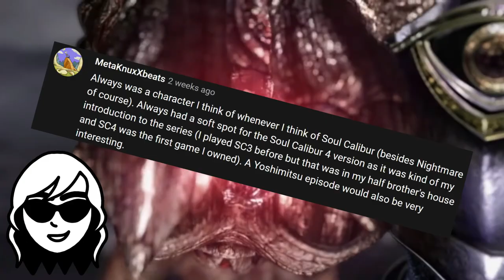Ranking EVERY Nightmare Costume - Palette Swap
From the knightly to the monstrous, Soulcalibur's antagonist Nightmare has had a lot of looks over the years. But which is best? Only one way to find out...
MUSIC USED IN VIDEO:
"In the Name of Father" from Soulcalibur
"Foreshadowed by Darkness" from Soulcalibur VI
"Reign of Doom" from Soulcalibur IV
"Pavor Nocturnus" from Soulcalibur V
Here you'll find let's plays and compilations of my favorite video games (mostly Soulcalibur) as well as the occasional comedy skit. I hope you enjoy your stay, and until next time, I bid thee farewell.
IMPORTANT NOTE: This game is rated T for Teen. This video is NOT for viewers under the age of 13.